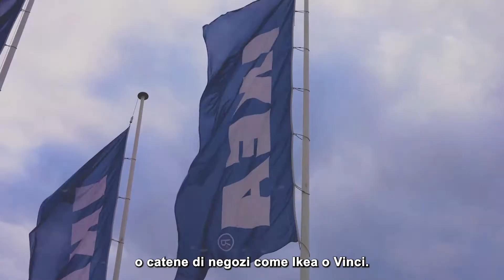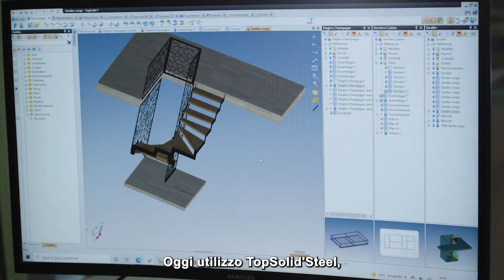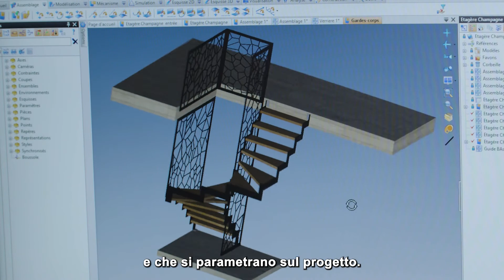TopSolid by MSK - italian subtitles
MSK è specializzata nella progettazione e produzione di strutture metalliche complesse e offre soluzioni estetiche e personalizzate.

Dallo studio di fattibilità alla produzione di piani esecutivi, passando per la progettazione e la produzione in 3D, soddisfa completamente le esigenze dei suoi clienti grazie a TopSolid'Steel.